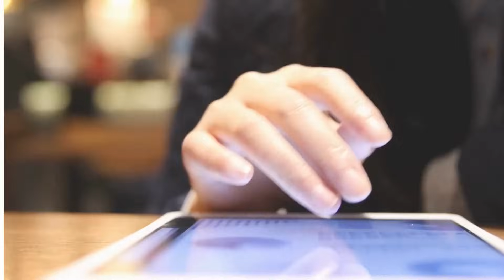Art Made Simple 🎨 Discover Abstract Beauty: Minimalist Landscape Painting in Limited Colors!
DIY Art: I brought this creation to life using only a limited color palette! Learn how to paint an abstract landscape using minimalist techniques, where texture subtly defines the horizon through the application of plaster.

This abstract painting blends the hues of the landscape, shifting between deep blues and golden radiance. Perfect for beginners, it consists of just a few colors: Primary Blue spray paint, Turquoise, White, and Gold spray paint. Follow along as I paint, and create your interpretation simultaneously.

Let's keep it simple and elegant! Accessible to everyone, yet infused with style... what do you think? If you've altered the colors, I'm genuinely curious to hear about your experience!

When it comes to painting, simplicity often surpasses complexity, especially for beginner artists. Don't get overwhelmed with an array of color tubes; instead, stop overthinking and start painting now.

Every brushstroke brings you closer to the next. Try, learn, make mistakes, paint, and grow as both an individual and an artist. Follow my tutorials to explore the world of painting!

This straightforward method will help you achieve a professional final artwork. Learn to create abstract landscapes by following this easy-to-follow DIY art tutorial.

Abstract Art: How to Paint with limited Colors in 5 Easy Steps

Supplies:

Canvas
Joint Coumpound, Gesso
Palette knife, brushes, squeegee, sponge
Masking tape, Roller sponge
Gold Aerosol
Acrylic colors: Indigo, White, Turquoise, Primary Blue, Black

Video Chapter:

00:00 Opening Chapter
00:36 Getting ready and beginning the application of joint compound to craft the texture
02:44 Initiate the canvas painting process with a layer of indigo
04:21 Spritz gold aerosol
05:07 Begin applying paint to the lower section using a squeegee and sponge
08:00 Begin painting the upper portion with a squeegee and sponge
16:09 Commencing the painting process with masking tape
17:38 Creating a delicate, translucent layer using white and turquoise
19:10 Finalizing the painting process using a brush and sponge
21:42 Ready to Hang

Greetings,
Sergio